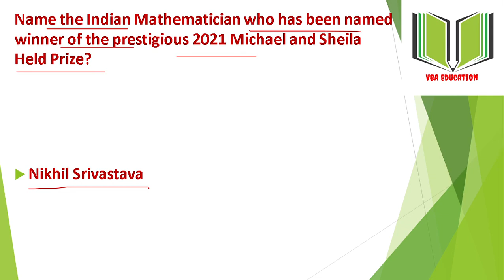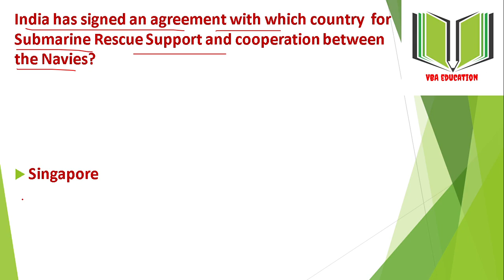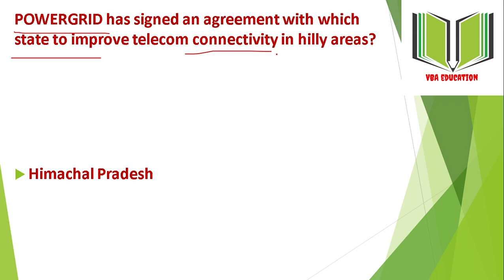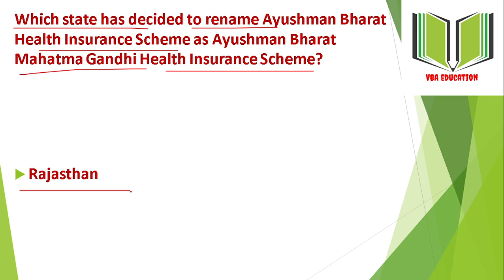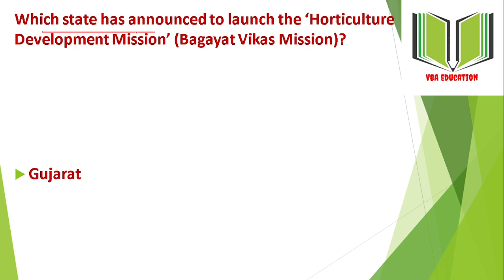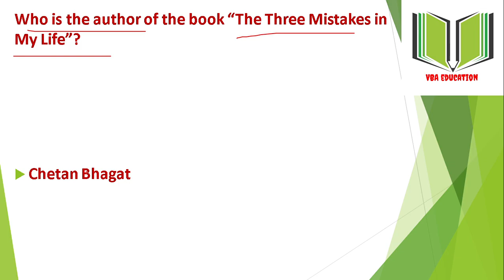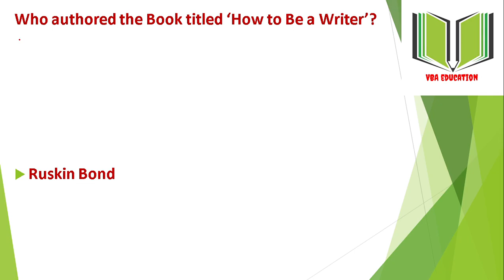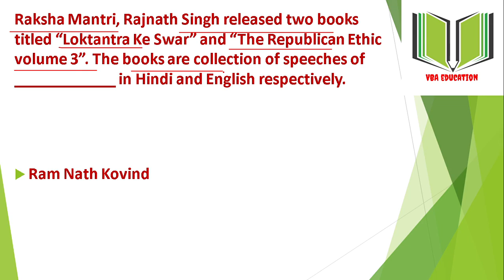CURRENT AFFAIRS JANUARY PART 13 ಕರೆಂಟ್ ಅಫೇರ್ಸ್ ಜನವರಿ ಭಾಗ 13